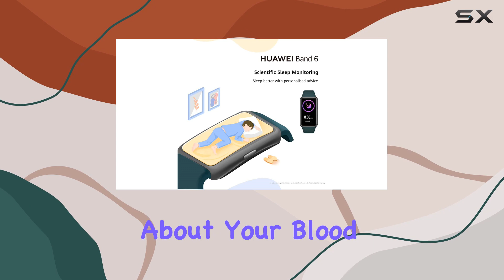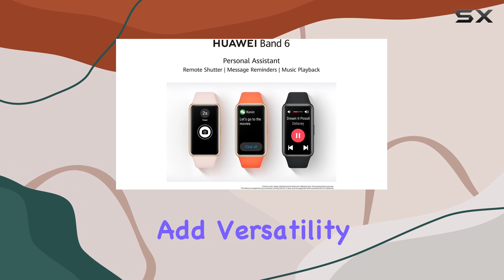Unveiling the HUAWEI WATCH GT 2 Pro - Comprehensive Fitness Smartwatch Review!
0:00 Intro
0:06 Review

Things that we mentioned in this video:
HUAWEI Band 6 Fitness : B0923HQ5ZF